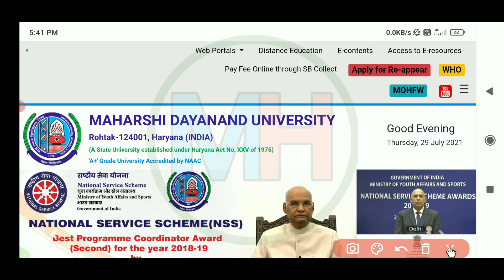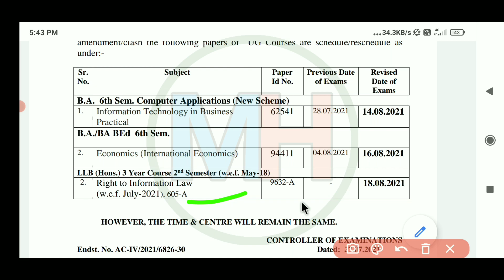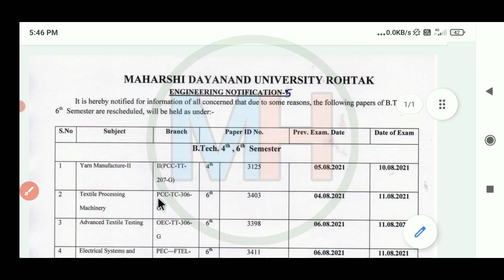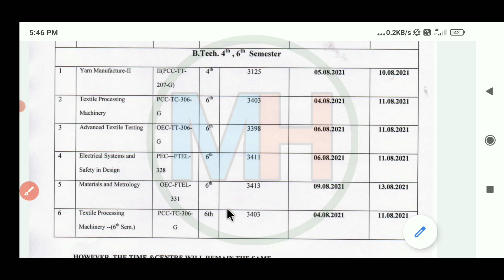MDU New Exam Date 2021 || MDU UG Courses Exam || Mdu Latest Update || MDU Exam Date Change Notice